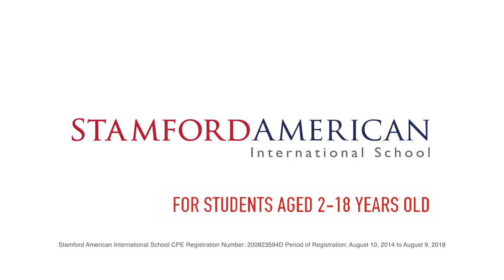Athletics Program - Stamford American International School Singapore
Stamford's Athletics Program commits to sport for all while developing student athletes to reach their full potential. 1100 student athletes participate in the program, with 60 coaches mentoring our students. The school fields 91 competitive teams across the local and regional competitive spectrum.

The competitive and recreational sports program supports Stamford’s core values of growth, community, integrity and caring by fostering the development of character, lifetime wellness skills, teamwork, sportsmanship, integrity, and a sense of fairness and respect.